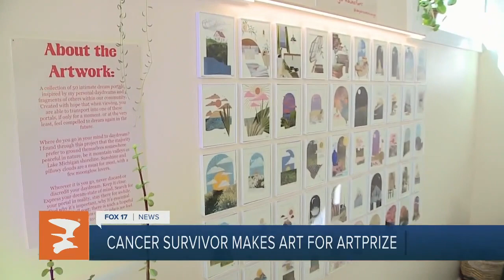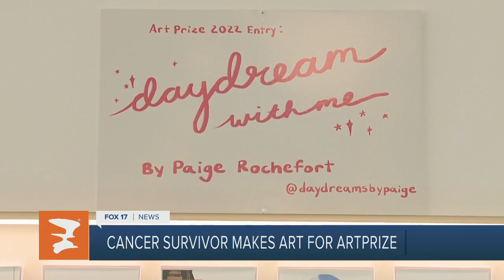Cancer survivor, first-time ArtPrize artist translates life experiences into art